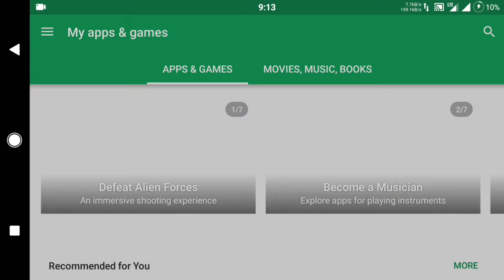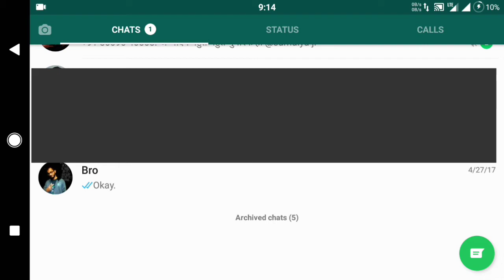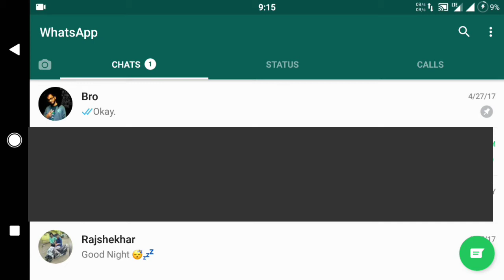WhatsApp Pinning New Feature — how to enable it?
Hey guys!! This is Deepu here,  In this video I showed you how to enable to WhatsApp new feature WhatsApp pinning, which allows you to pin particular chat to pin on top, and I showed how to become a WhatsApp official beta tester.

WhatsApp Messenger is a FREE messaging app available for Android and other smartphones. WhatsApp uses your phone's Internet connection (4G/3G/2G/EDGE or Wi-Fi, as available) to let you message and call friends and family. Switch from SMS to WhatsApp to send and receive messages, calls, photos, videos, documents, and Voice Messages.

• NO FEES: WhatsApp uses your phone's Internet connection (4G/3G/2G/EDGE or Wi-Fi, as available) to let you message and call friends and family, so you don't have to pay for every message or call.* There are no subscription fees to use WhatsApp.

• MULTIMEDIA: Send and receive photos, videos, documents, and Voice Messages.

• FREE CALLS: Call your friends and family for free with WhatsApp Calling, even if they're in another country.* WhatsApp calls use your phone's Internet connection rather than your cellular plan's voice minutes. (Note: Data charges may apply. Contact your provider for details. Also, you can't access 911 and other emergency service numbers through WhatsApp).

• GROUP CHAT: Enjoy group chats with your contacts so you can easily stay in touch with your friends or family.

• WHATSAPP WEB: You can also send and receive WhatsApp messages right from your computer's browser.

• NO INTERNATIONAL CHARGES: There's no extra charge to send WhatsApp messages internationally. Chat with your friends around the world and avoid international SMS charges.*

• SAY NO TO USERNAMES AND PINS: Why bother having to remember yet another username or PIN? WhatsApp works with your phone number, just like SMS, and integrates seamlessly with your phone's existing address book.

• ALWAYS LOGGED IN: With WhatsApp, you're always logged in so you don't miss messages. No more confusion about whether you're logged in or logged out.

• QUICKLY CONNECT WITH YOUR CONTACTS: Your address book is used to quickly and easily connect you with your contacts who have WhatsApp so there's no need to add hard-to-remember usernames.

• OFFLINE MESSAGES: Even if you miss your notifications or turn off your phone, WhatsApp will save your recent messages until the next time you use the app.

• AND MUCH MORE: Share your location, exchange contacts, set custom wallpapers and notification sounds, email chat history, broadcast messages to multiple contacts at once, and more!

*Data charges may apply. Contact your provider for details.

♦APPS USED♦